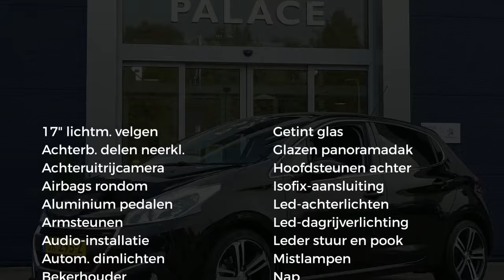Peugeot 208 1.2 Puretech 110pk 5D GT-Line|Navi| Clima|17"LMV| Panodak|Trekhaak